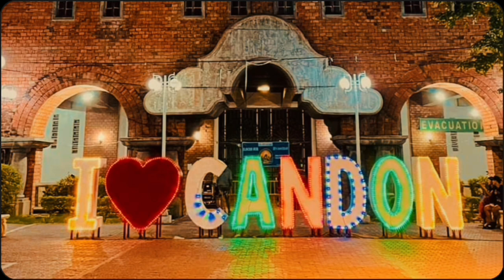My Nanay's Hometown❤️❤️